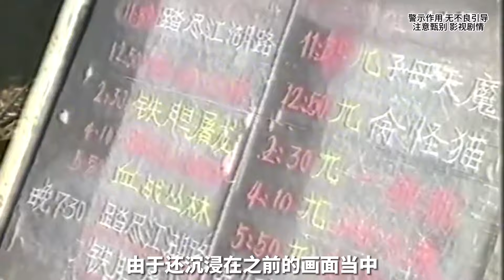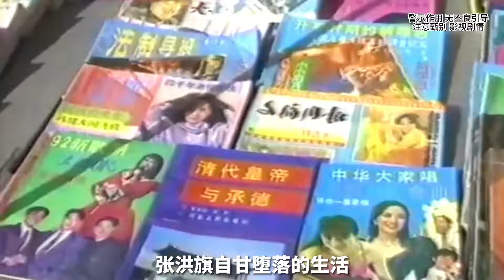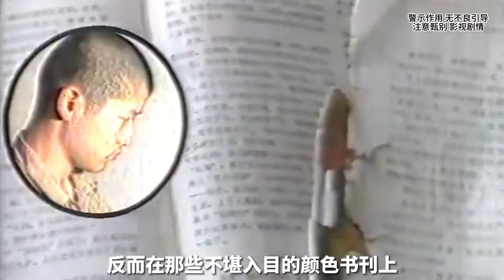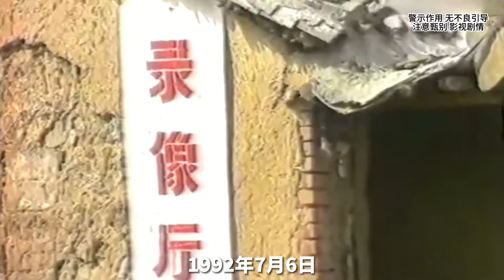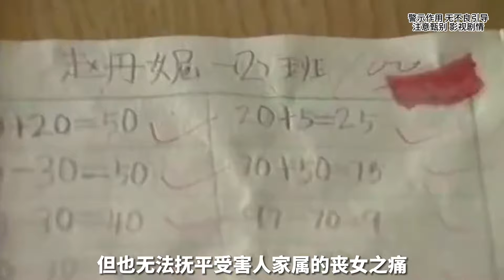京城7.6命案實錄，新兵將7歲女童拋尸野外，入伍半年被執行槍決